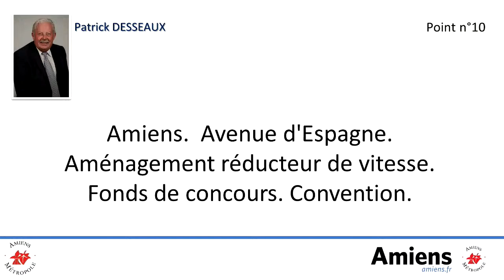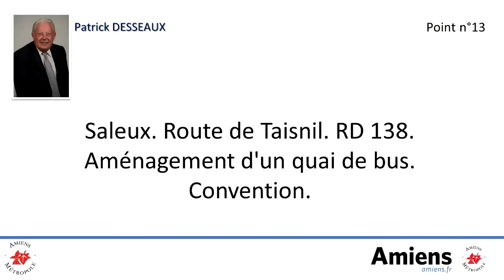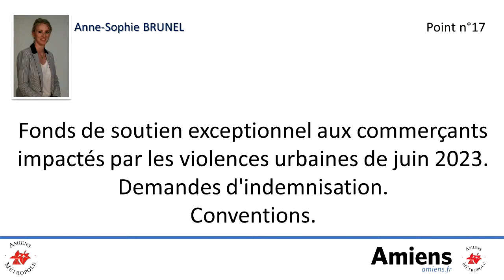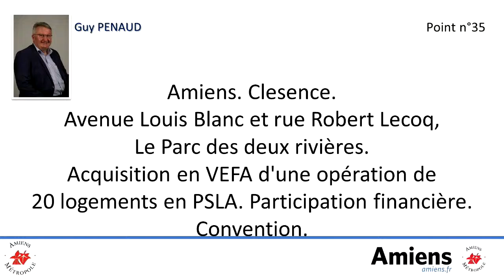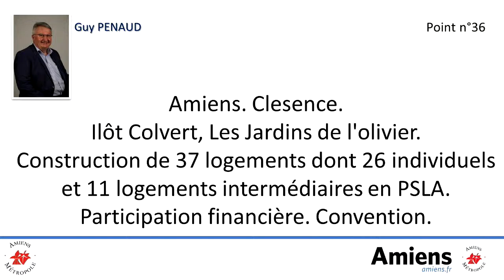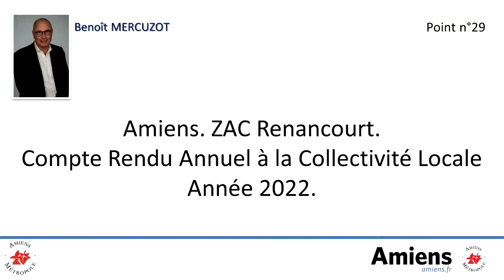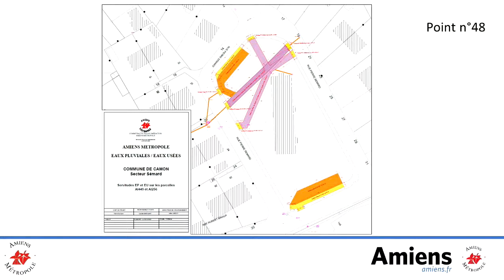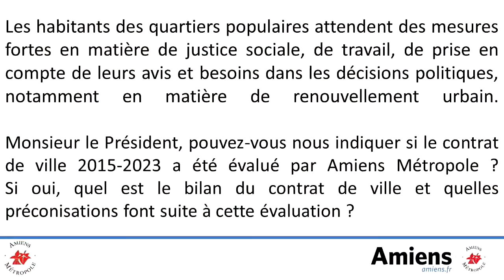Conseil Métropole du 14 Décembre